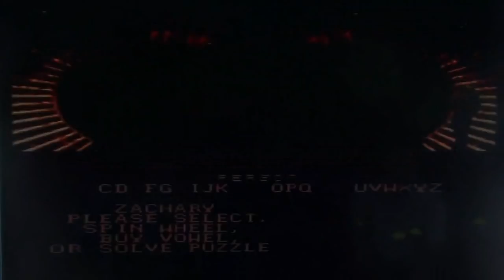Let's Play Wheel of Fortune [SEGA Genesis]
Joseph and Zachary are here to play some Wheel of Fortune on the SEGA Genesis.